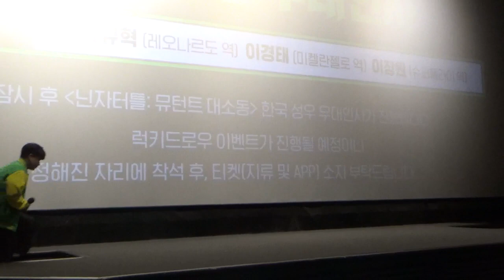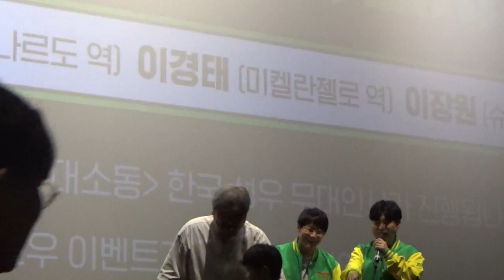2023.9.16 닌자터틀: 뮤턴트 대소동 무대인사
심규혁 성우,이경태성우, 이장원 성우